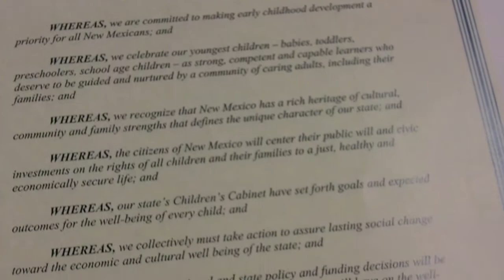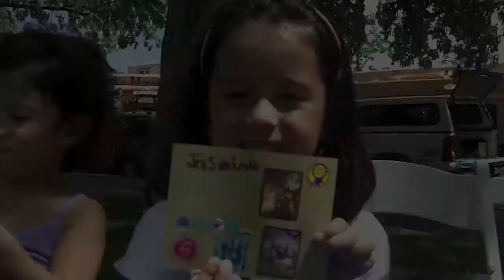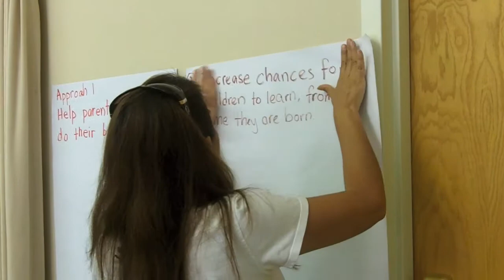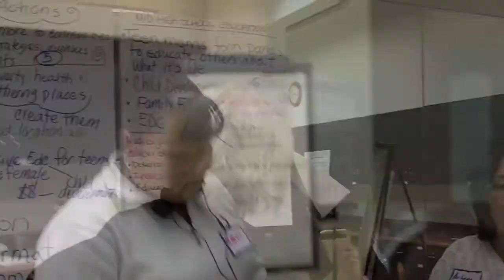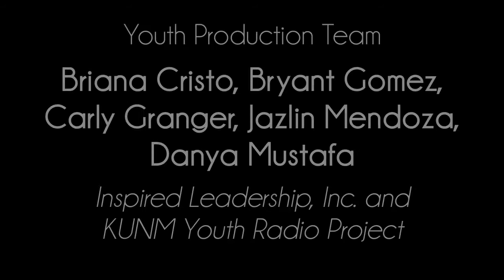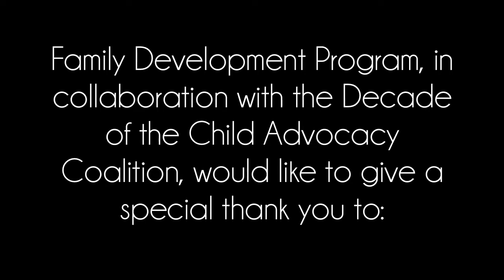University of New Mexico Family Development Program - Strong Starts for Children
As part of the Strong Starts for Children initiative, the University of New Mexico Family Development Program (in collaboration with Decade of the Child, a statewide early childhood advocacy coalition) is involved with a project called "Launching the Decade of the Child: Strong Starts for our Children." This project is engaging traditionally marginalized people such as teen parents, urban Native Americans, immigrant populations, families without homes, and incarcerated parents in areas of Albuquerque to talk and act together to support children's growth and development.

A special thanks to the KUNM Youth Radio Project for all their hard work in producing this video!